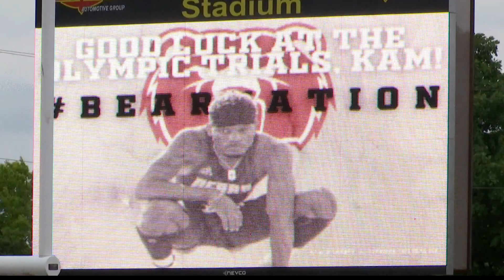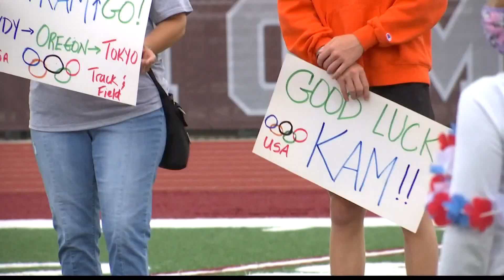Lawrence Central's Kam Garrett heads to Olympic Trials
A Lawrence Central graduate and state high jump champion will have a chance to punch his ticket to Tokyo this week at the U.S. Olympic Trials.

Kam Garrett heads out Tuesday to compete at the trials in Eugene, Ore.

“I just want to go out and have fun and just make memories, really,” Garrett said.

But Garrett’s coaches believe the 18-year-old has a real shot at earning a spot on the team. Earlier this year he cleared 7'3" during a competition, just one inch shy of a state record.

BY: Allen Carter